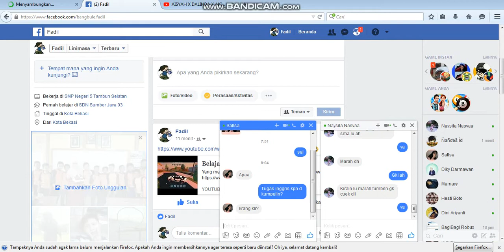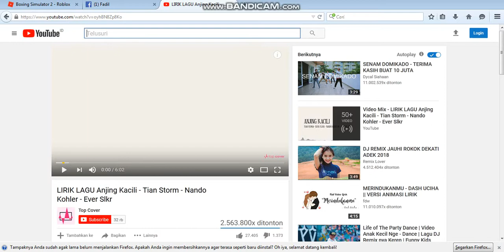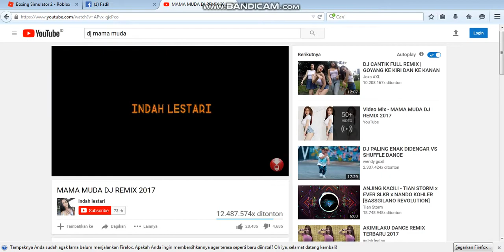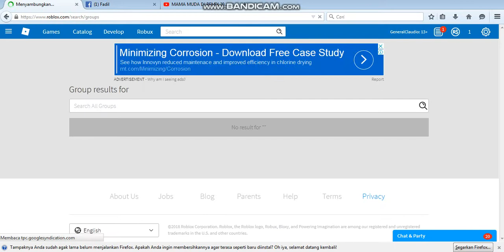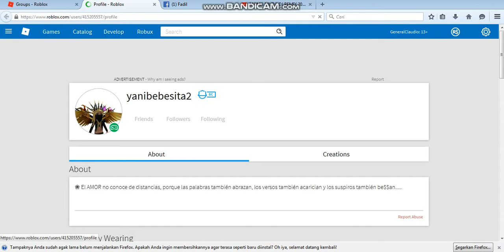Belajar main boxing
Mabar ajh ya